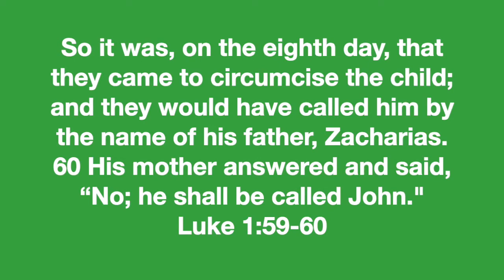Always trust God's Plan - 12202021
So it was, on the eighth day, that they came to circumcise the child; and they would have called him by the name of his father, Zacharias. 60 His mother answered and said, “No; he shall be called John.” 61 But they said to her, “There is no one among your relatives who is called by this name.” 62 So they made signs to his father—what he would have him called.
63 And he asked for a writing tablet, and wrote, saying, “His name is John.” So they all marveled.
John 1:59-63